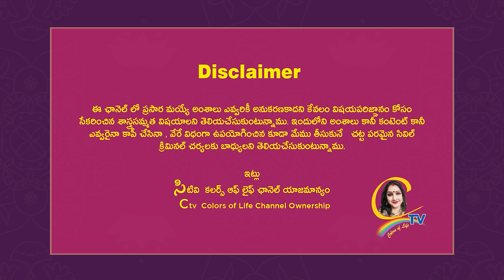"ఉత్తరాంధ్ర ముచ్చట్లు " ఫ్యాషన్ మీద పడుచు పిల్ల సెటైర్లు| PART 2 |Andhra invasions| comdey|ctv